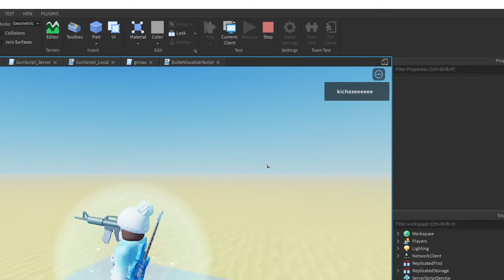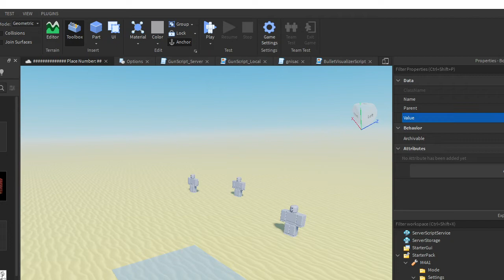Roblox Studio Gun Kit With Settings